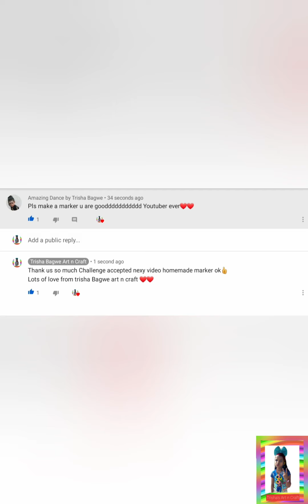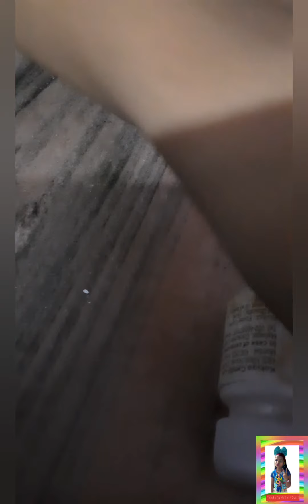Diy homemade marker at home/how to make a marker at home /no ink used marker😯marker pen without ink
hello guys

previous videos
Trisha Bagwe art craft homemade cutter
trisha Bagwe art n craft easy chart paper at home
coming up next homemade foam
comment for getting shout out from trisha Bagwe art n craft

amazing dance by trisha Bagwe
lots of love from trisha Bagwe art n craft ❤❤❤❤❤❤❤